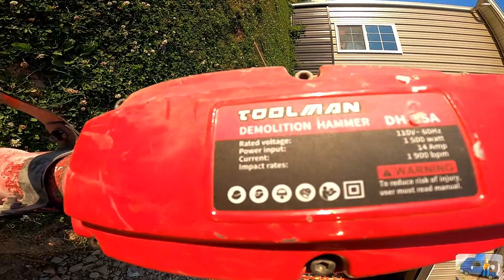Jackhammer; Foundation Demo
Unboxing of a new toy; specifically a Toolman Electric Jackhammer.  I purchased this jackhammer from Amazon.  I assemble the unit and learn the best method (for my specific application) to remove an old concrete foundation.  I think my neighbor described it best as, 'this is real man's concrete'.  It is loaded with aggregate and contains heavy rebar running both horizontal and vertical.  I tried smashing the concrete with a sledge hammer, saw cutting & hammering and harnessing the power of the 843 bobcat.  No successful efficient solutions were obtained in any of those combinations.  In this video I put the Toolman Part # LT5105 through its paces.  I discover a few of its shortcomings and make a little progress along the way.  If you are thinking about renting a jackhammer watch this video first.  It will give you a first hand view of what to expect.   I included a product link to the item I purchased below (different make, but appears identical).

Jack Hammer:

The item does not cost more if you navigate to the product via the supplied link. Note I did not receive discounts on this product prior to creating this video.  I paid the full price and I think it is a quality piece of equipment.   Thank you for the support!